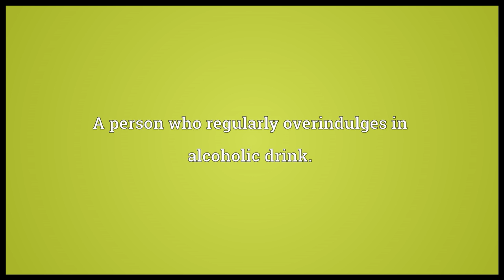Pisshead Meaning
Video shows what pisshead means. A person who regularly overindulges in alcoholic drink.. pisshead synonyms: alcoholic, dipsomaniac, drunkard.  pisshead pronunciation. How to pronounce, definition by Wiktionary dictionary. pisshead meaning. Powered by MaryTTS